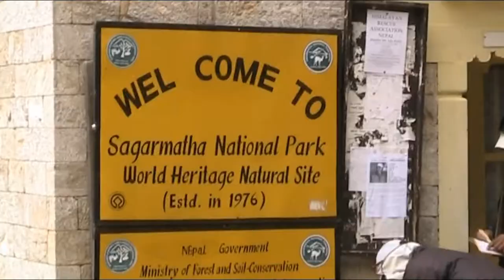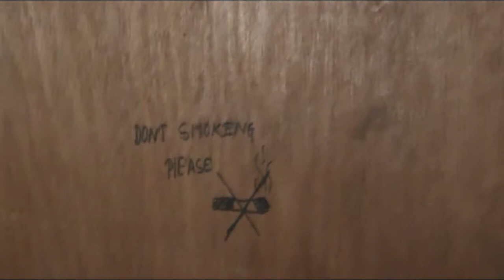3 Peaks of Nepal Expedition - 2009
The highlights of our 3 Peaks of Nepal Expedition to climb Island Peak (6,189m), Lobuche (6,119m) and Pacharmo (6,274m). We achieved the first two and had to abort on  the last one due to the cold. This was a great trip up the Kumbu Valley with 8,000m peaks all around. It was an awesome team who assembled for this trip and many of us still keep in contact now 8 years later (at the time of uploading). A trip into this area is highly recommended. Just avoid the Sherpa soup with hot chilli sauce!

Our cook on this trip, Jangbu Sherpa was sadly killed in the avalanche that hit Everest Base Camp in the 2015 season. He was a kind and gentle man; a pleasure to know like most of the Sherpa people.